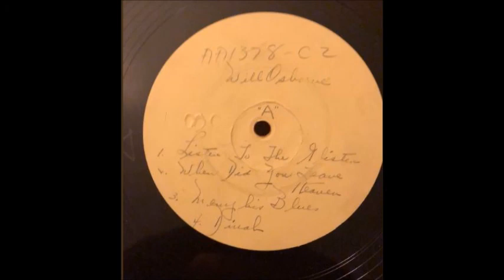Will Osborne & His Orchestra - 1, 2, Button Your Shoe [Original] (1936)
NOTICE: After careful examination of Plotkin transfers and this Hindsight Records album release from 1983, it has been determined that these dozen tracks have been tampered with in some ways, shortening song length for Hindsight. The most likely reasoning for this also being the most obvious; which was to fit as many songs onto this album as they could. Only those with the most trained ears would be able to pick this up at the time, and since Hindsight's main demographic was in their 50s - 70s at the time, it's doubtful anyone would catch this. Nevertheless, this is not how one would've heard these songs played/performed over radio or from the actual transcription discs.

Though the 1983 Hindsight Records compilation Album of Will's stuff is great, it doesn't include everything that Will and his best Vocal Duo did that day.  No.. many of which songs weren't taken from the various Associated Artists & Worlds 16 inch Radio Transcription discs that came from that session. Those including Other full songs and alternative takes. Some of which transfers I've acquired from fellow collector David Plotkin recently. Same deal, but for some 1938 stuff too.